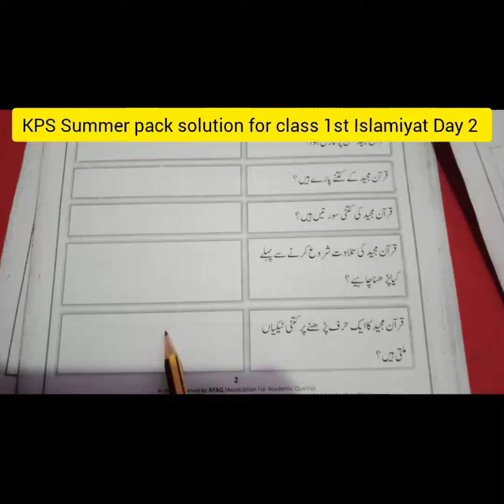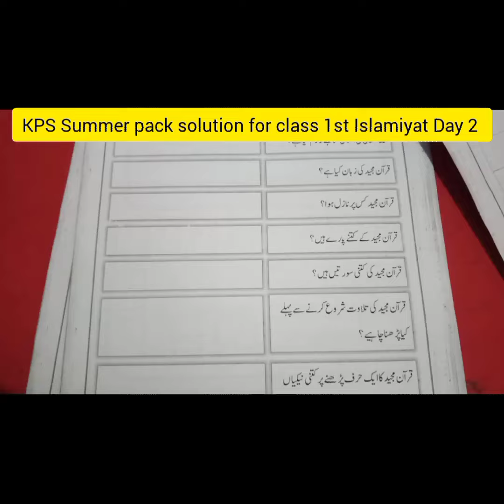KPS summer pack solutions one - islamiyat -Day 2